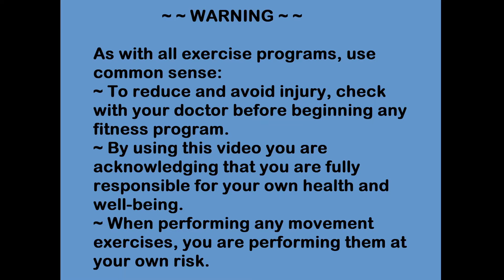Movement Snack ~ Up & Down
Movement Snacks are nourishing nibbles of movement that you can do any time during the day no matter where you are!

One of the most important movements you can practice on a daily basis is getting up and down off the floor. As you age, your body's ability to have the strength and flexibility to move yourself from the floor to your feet is essential for your independence.

Start wherever you are: you can practice coming up and down with control from a chair or toilet, using a chair or support to get you off the floor, using your hands and knees to get you off the floor or without hands or knees!

Listen to your body and don't force anything. Practice regularly ~ it can be helpful to have pets or kids around to get on the floor with!